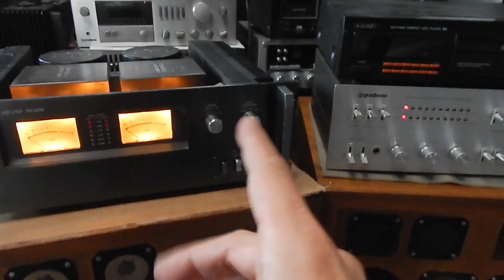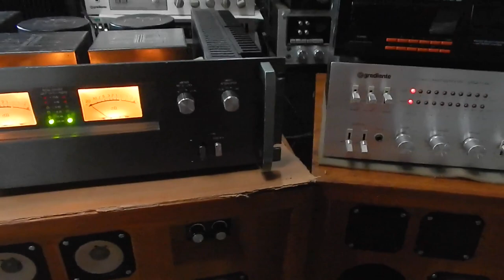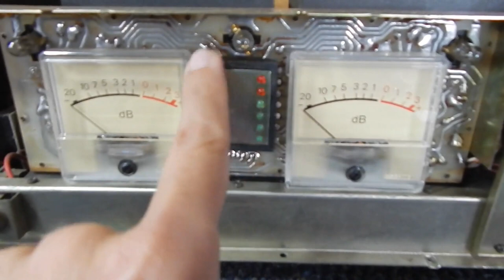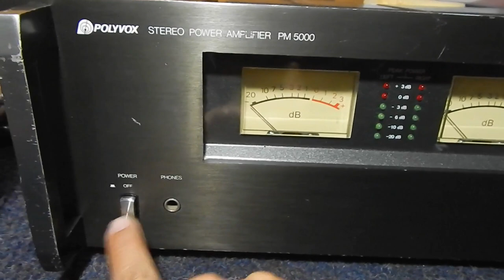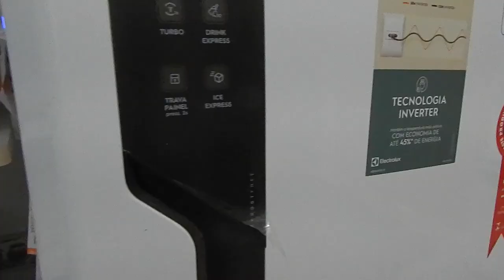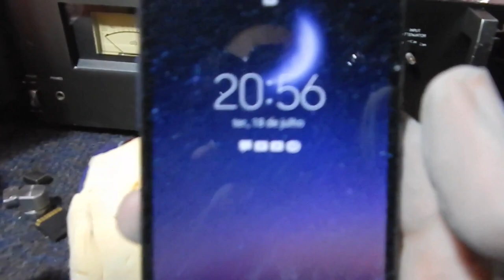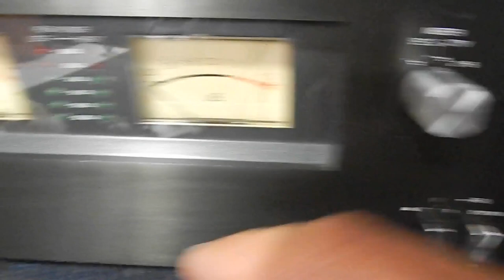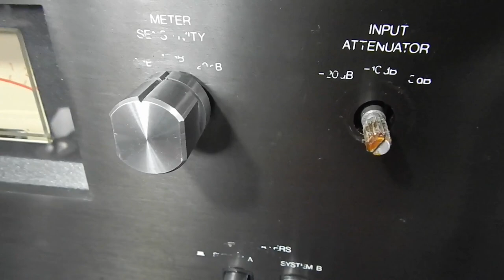PM 5000 G- parte 4 - final - já esta tocando ...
mais vídeos  manutenção ;